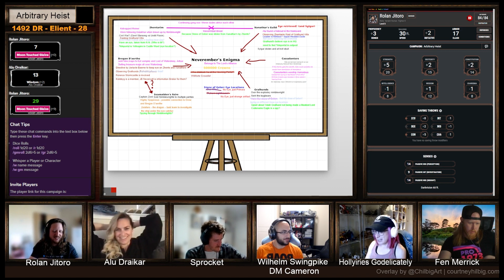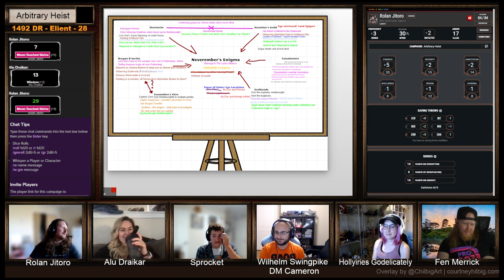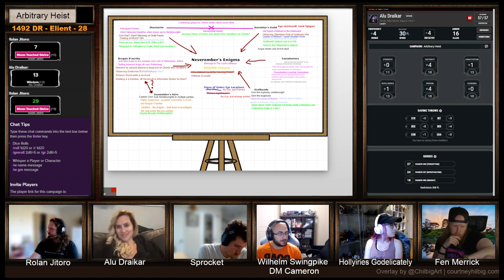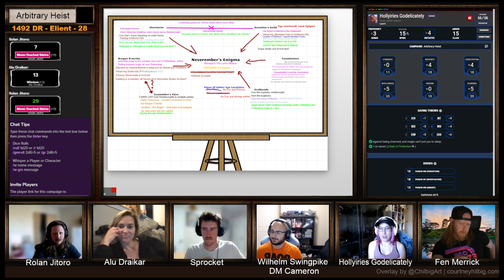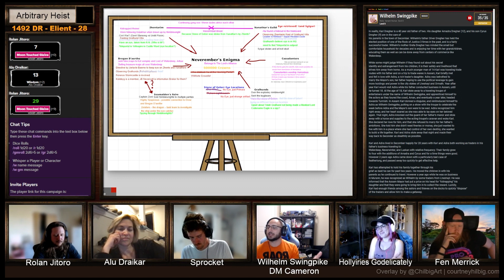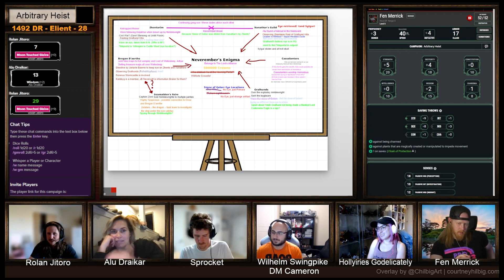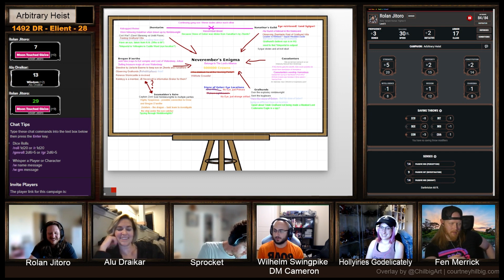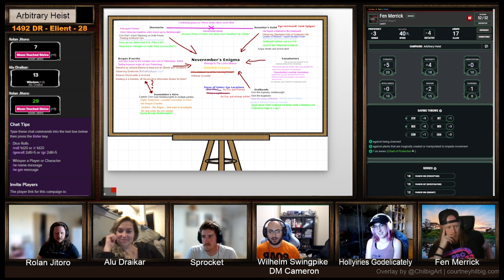Max's Mad Mythic Mercenaries: Question and Answers Session!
Hello everyone! While the team is taking our summer break from the Waterdeep Dragonheist campaign we've recorded a Question and Answer interview session! Thank you to everyone for submitting your questions, Cameron is moderating and getting answers from the party memebers. See you in two weeks as we come back to our campaign in progress!